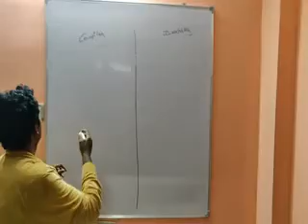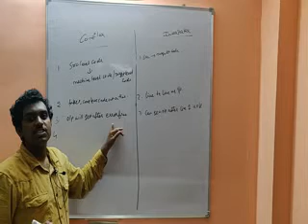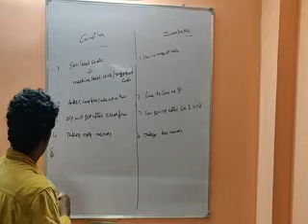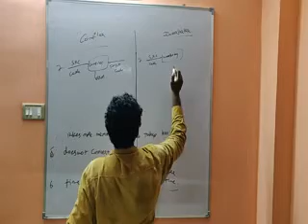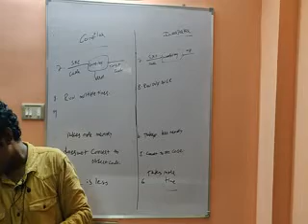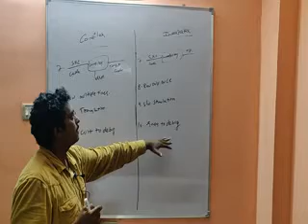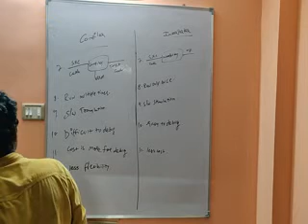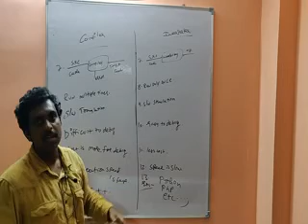Compiler VS Interpreter in Telugu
This video gives out the brief regarding the difference among Compiler and Interpreter in Telugu.
You may interest in these topics too. Please check out other concepts……